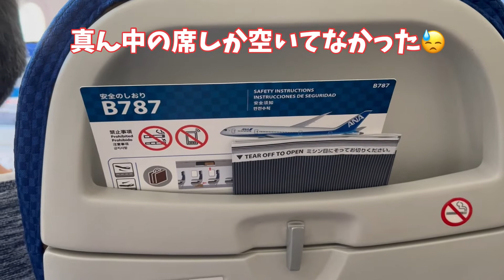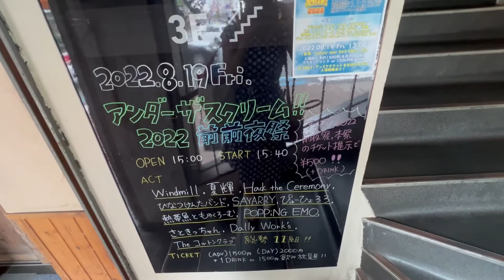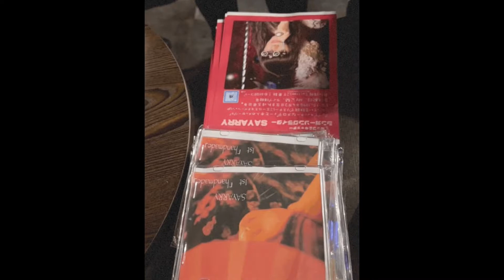アラサー女福岡県1泊２日ぼっち旅✈️Vlog前編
アンダースクリーム前前夜祭にお呼ばれしたので、
福岡県まで足を運んでみました❤️
福岡初ライブ！！

①ラーメン🍜
元祖　赤のれん　節ちゃんラーメン　本店
福岡県福岡市中央区大名２丁目６−４
プラスゲート天神 1Ｆ
天神駅から徒歩3分

②ライブハウス
culture spot BAD KNee LAB
福岡駅(天神)から徒歩3分

SAYARRY

本人出演ミュージックビデオ
SAYARRY 「ピンヒール」MV

SAYARRY 「ピンヒール」「花Hanabi*」「アフロDance!Sing!Good!」「しょーもない話」「天津飯」
配信中！